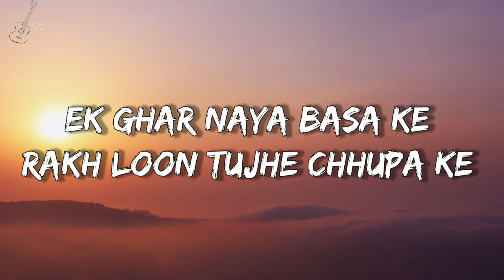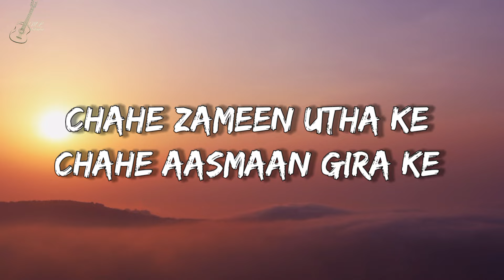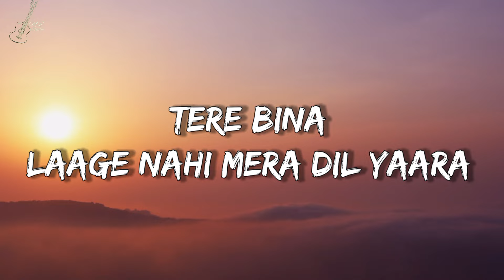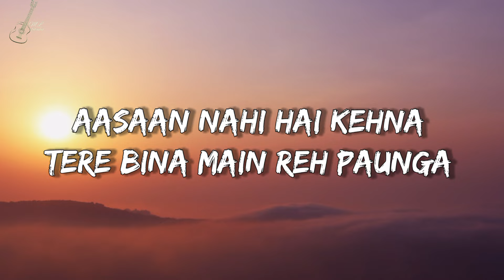Le Aaunga Lyrics || Arijit Singh || SatyaPrem Ki Katha ||Kartik,Kiara ||Tanishk Bagchi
Le Aaunga Lyrics from Satyaprem Ki Katha is brand new Hindi song sung by Arijit Singh while this latest song is featuring Kartik Aaryan, Kiara Advani. Le Aaunga song lyrics are also penned down by Tanishk Bagchi while its music is given by Tanishk Bagchi and video has been directed by Sameer Vidwans.

Song: Le Aaunga
Singer:ArijitSingh
Lyrics: Tanishk Bagchi, Vayu
Programming and Arrangment: Tanishk Bagchi & Ganesh Waghela
Guitars: Shomu Seal
Mix & Master: Eric Pillai @ Future Sound of Bombay
Mix Assistant Engineer: Michael Edwin Pillai
Music Label: T-Series